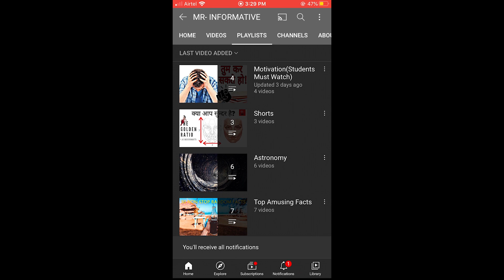MOST UNUSUAL PEOPLE IN THE WORLD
MOST UNUSUAL COUPLES IN THE WORLD
These amazing love couples will definitely drop of your jaw. Thus this video will also give you a positive note about true love. The couples in this video will give you the best example that true have nothing to do with colur, age, height, religion.

You can check more here 👇
COME SAY HI 💬:
This video is edited by Vaibhav Kumar exclusively for mrinformative©️.